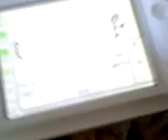ds lite review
hi everyone i havnt been on youtube for like 3 months.This is just a ds lite review.So far ive had it for a year.It still works perfectly.